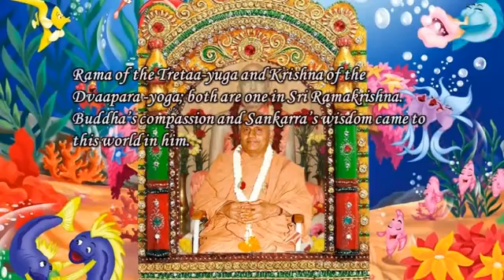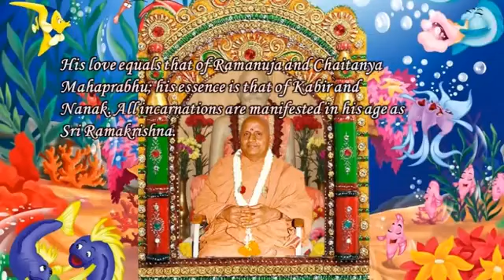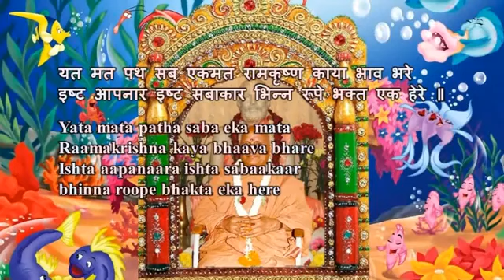Swami Chidananda Ramakrishna Math and Mission - Tretaataaree Rama - Classic Bhajan Songs # 6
Swami Chidananda Ramakrishna Math and Mission at Chicago - Tretaataaree Rama - Classic Bhajan Songs  # 6 - genuine graceful singing by Swami Chidananda Ramakrishna Math and Mission at Sri Ramakrishna Universal Temple of Chicago, Vivekananda Vedanta Society of Chicago, Homer Glen, IL. 60491 ( This Video I Dedicate to my Master on His Lotus feet! amazing, astonishing graceful voice; soaring effect to our heart and soul completely and bath us with peace and tranquility! )